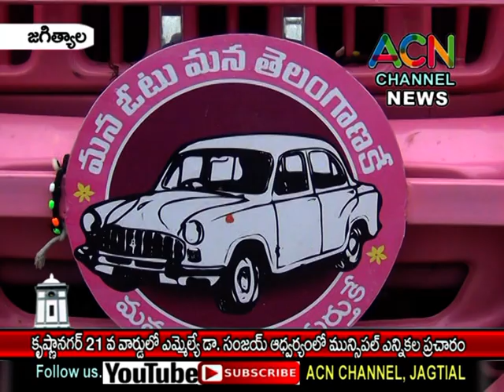జగిత్యాల : కృష్ణానగర్ 21 వ వార్డ్ లో ఎమ్మెల్యే డా. సంజయ్ ఆధ్వర్యంలో మున్సిపల్ ఎన్నికల ప్రచారం